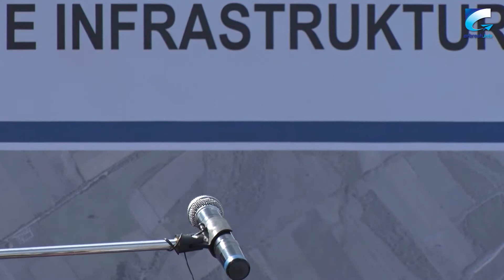Fillimi i punimeve për zgjerimin e Rrugës Nacionale N9, segmenti Dollc-Gjakovë